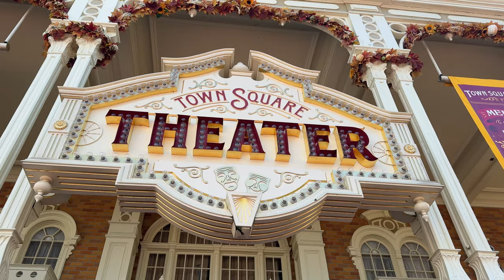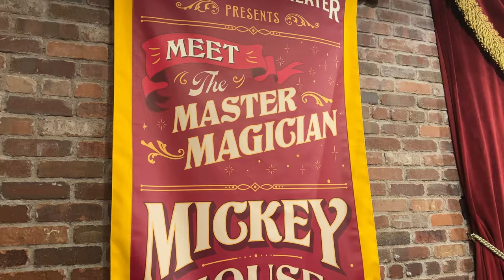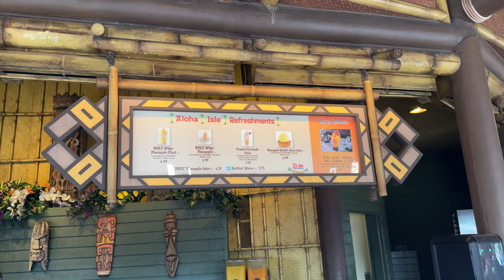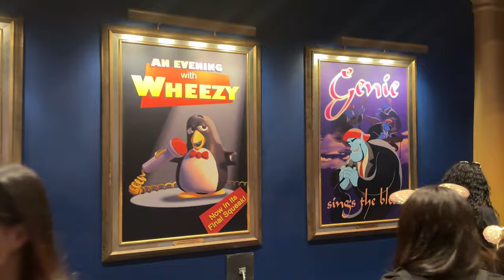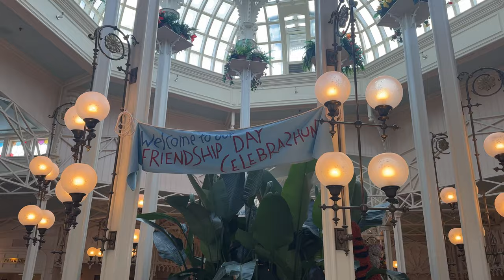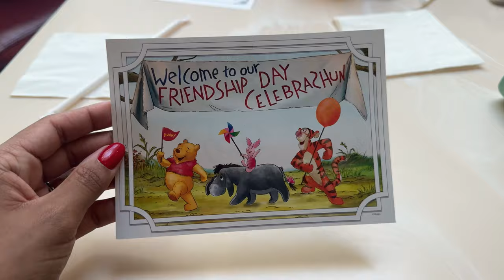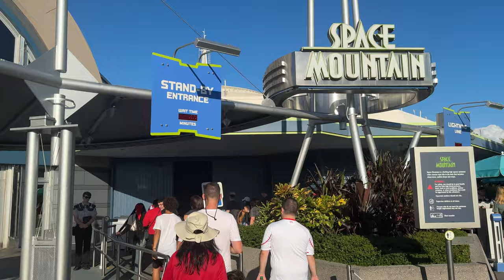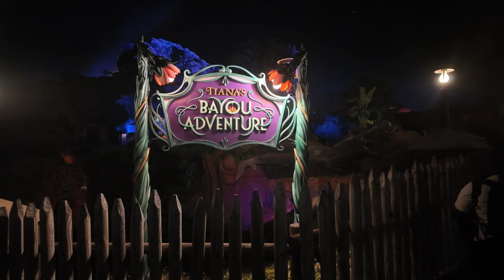MAGIC KINGDOM - DISNEY | melhores atrações, almoço com os personagens e muita emoção nos fogos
Visitei um dos lugares que mais amo no mundo, o Magic Kingdom na Disney. Me digam aí nos comentários o que vocês acharam desse dia mágico!
E se você sonha em conhecer os parques da Disney acredite que esse dia ainda vai chegar!

Vou deixar aqui o link para compra de ingressos e para reserva dos restaurantes: